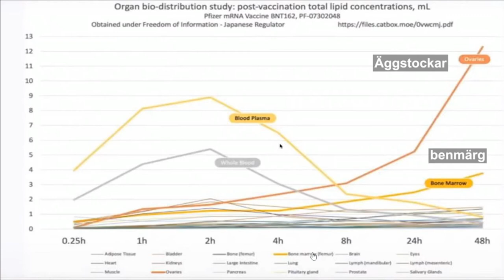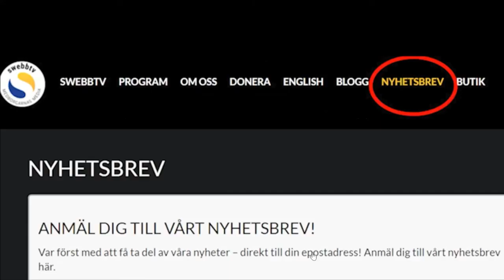Mickael Wigerts program, Swebb TV-Sture Blomberg om sin erfarenhet från i vetenskapens sida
Mycket intressant, försöker samla lite bra filmer av dom duktiga , och visa på att de finns många bra sidor som är seriösa, och detta är från Svebb TV och vetenskap serien! som inte är styrda av regeringen, fria media, och försöka visa hur sunt förnuft är  och en ana bild än den vi tror är? försöka få klarhet i detta snurriga  osunda och framför allt avsaknad av konsekvent och göra oss mindraförvirrade, ch samlade och mindre rädda. och framför allt få information, som man döljer, så man får et val om hur man vill se på saker eller agöra1

Fler kanaler som är riktigt bra, med information!